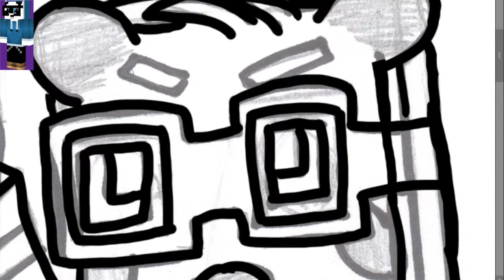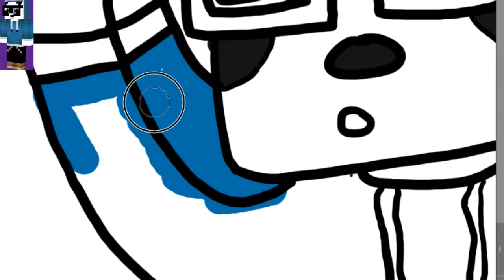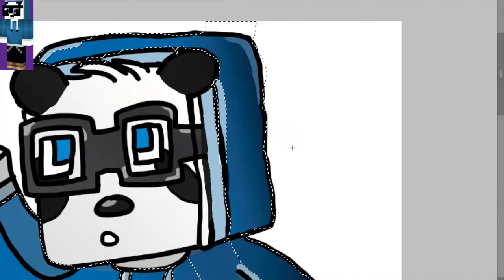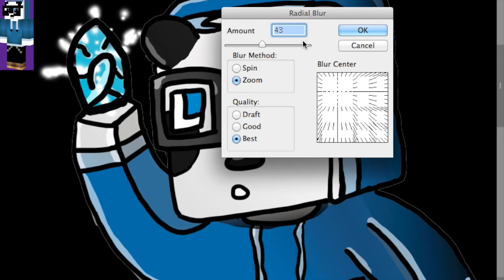Speed Art - Minecraft Avatar - FTWPandas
PLEASE SEND ME A REQUEST FOR ME IN MY CHANNEL DISCUSSION TO CREATE YOUR YOUTUBE BANNER!!!

ALL FREE

And also click the Subsribe button to see more of this!